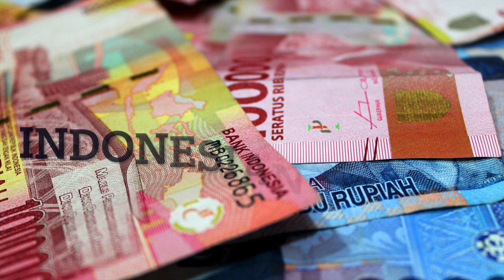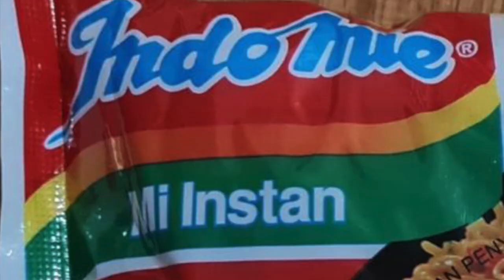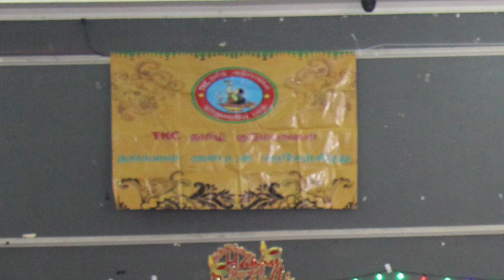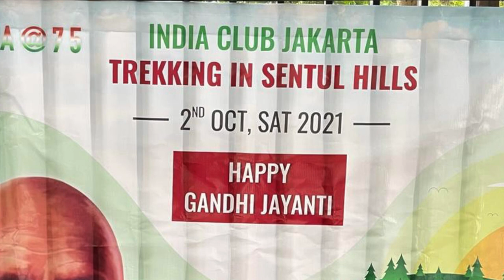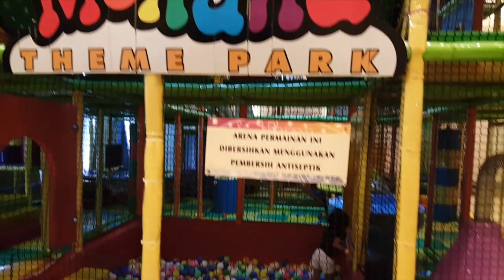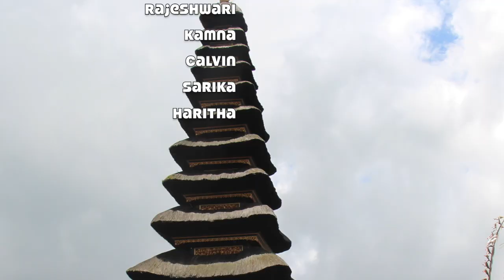E15 Flash Travel - Indonesia - Part I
This video talks about Indonesia - information about their boundaries, culture, food, behavior and important places like Jakarta, Bandung, Kawa Putih, Tangkuban Perahu, Pangandaran, green canyon river rafting etc